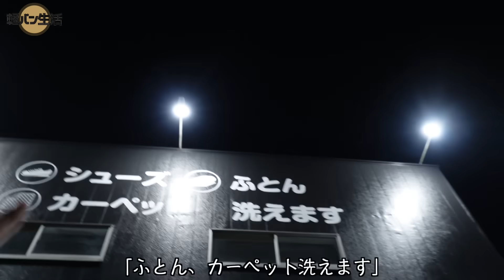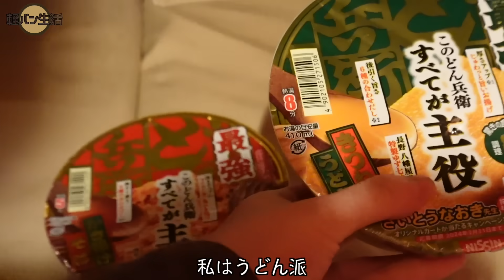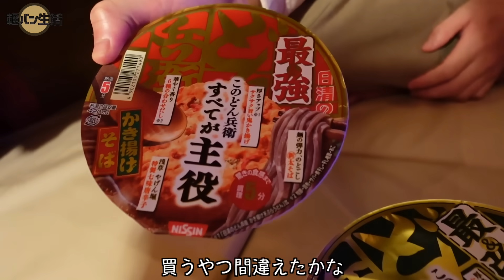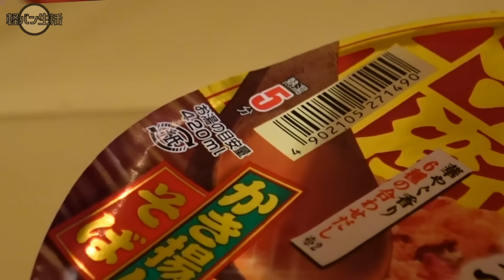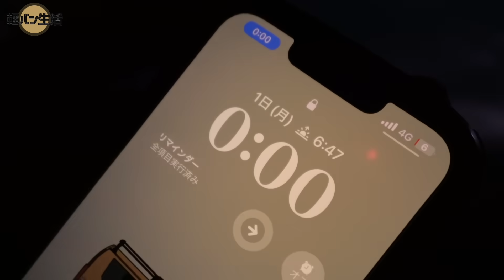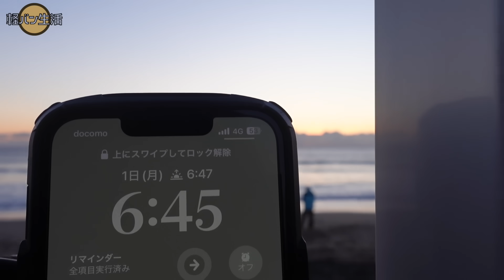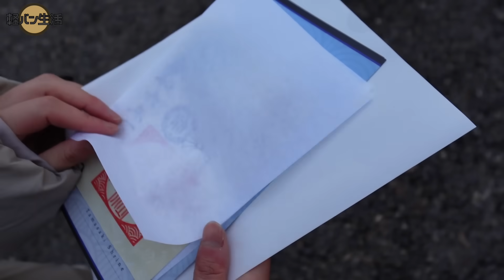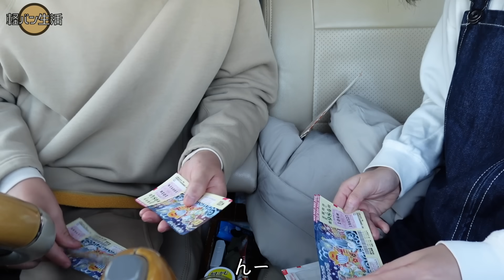小さな軽自動車で過ごす年末年始の２日間。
▶︎軽バン生活・YouTube